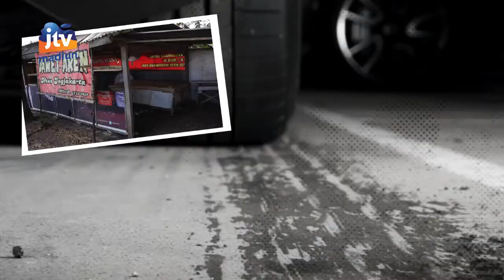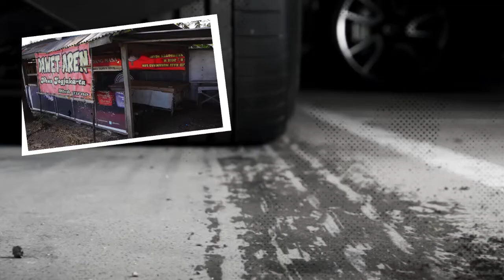GELAR PERKORO PEMBUNUHAN NGAWI PART 1